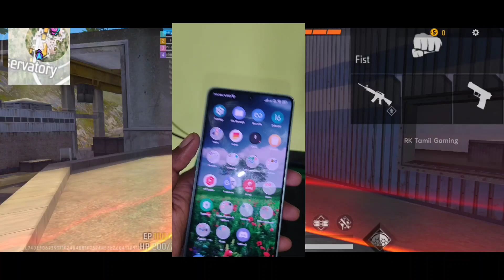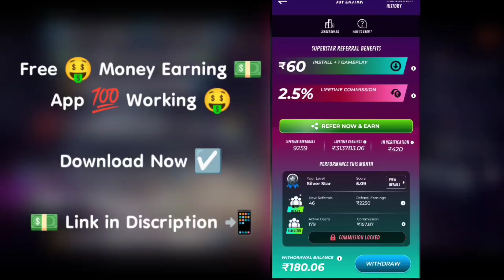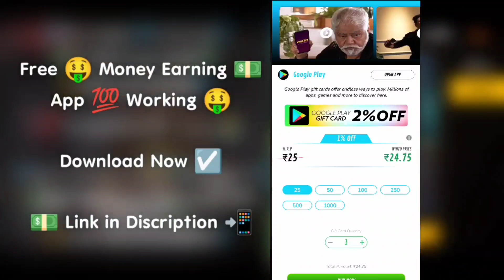Poco F5 User Review Tamil | Poco F5 Gaming Test Tamil | Poco F5 Free Fire Gameply Tamil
poco f5 gaming test tamil
poco f5 gaming test free fire
poco f5 gaming review
poco f5 gaming test
poco f5 gaming performance
poco f5 gaming mode
poco f5 gaming test ff
poco f5 gaming review tamil
poco f5 gaming features
poco f5 gaming free fire tamil
poco f5 gaming test ff tamil
poco f5 after use review
poco f5 after use
poco f5 user reviews tamil
poco f5 user experience
poco f5 user reviews
poco f5 user gaming test
gaming mobile under 30000
gaming mobile tamil
gaming mobile under 20000 tamil
gaming mobile under 15000 tamil
gaming mobile under 30000 tamil 2023
gaming mobile under 30000 tamil